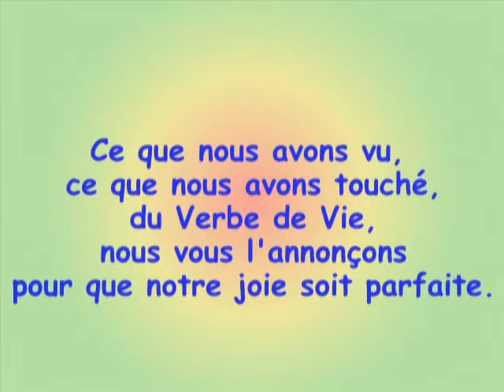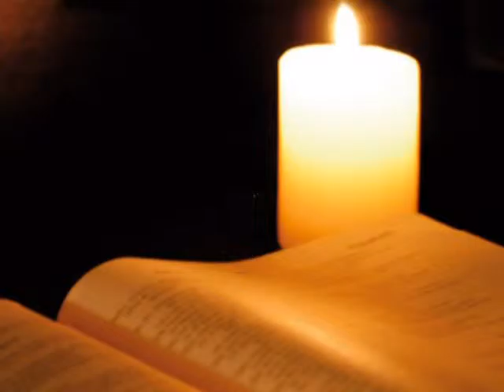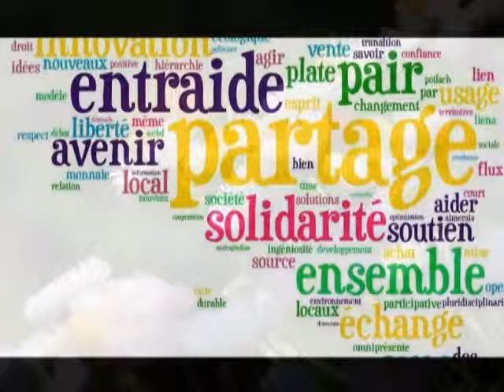Marie Rivier et l'ouverture au monde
Voici le 7ème jour de la neuvaine.